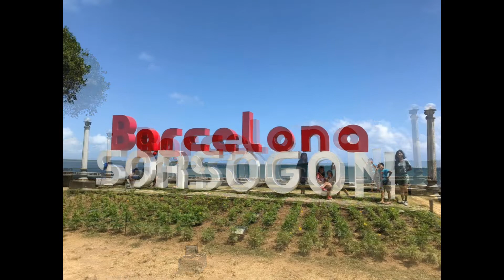Our vacation trip in the Philippines !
more fun in the Philippines our home town Bicol sorsogon !